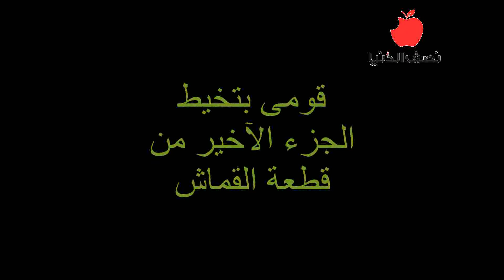اصنعى إكسسوارات شعرك بنفسك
مجلة نصف الدنيا
Montage: Mary Mourad